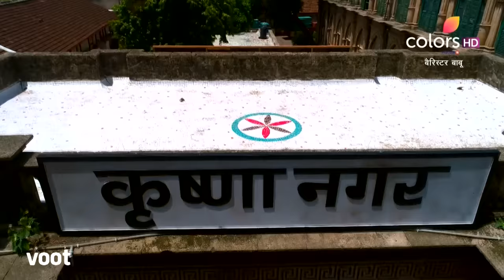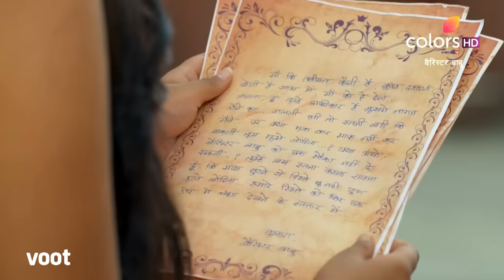Barrister Babu | बैरिस्टर बाबू | Episode 348 | 19 August 2021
Anirudh is heartbroken and wishes for another chance to prove his love for Bondita. Meanwhile, Bondita takes care of her mother trying her best to forget Anirudh and her relationship with him. How far will Bondita hold back her feelings?